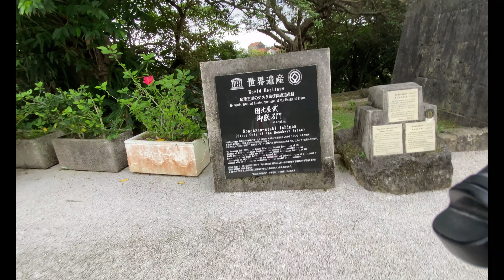Shurijo castle okinawa